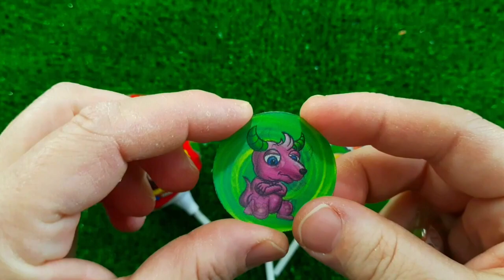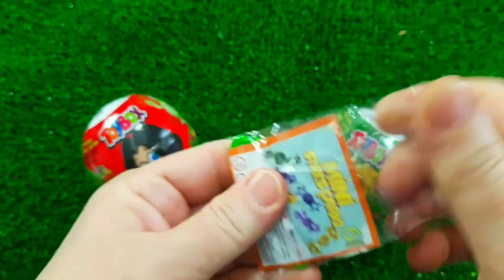7 Rainbow Satisfying Video, DIY How to make Rainbow Slime Candy Baby Shark Kinetic Sand Cutting ASMR